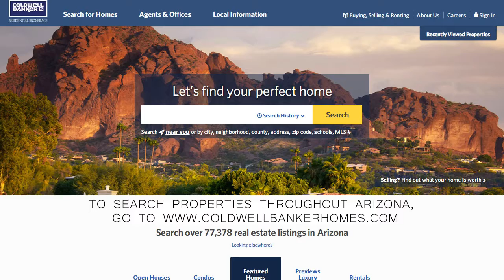Gilbert Market Video September 2017